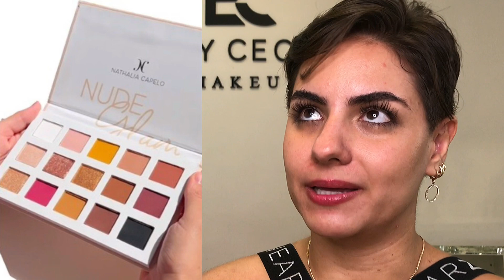LANÇAMENTOS (inúteis) DE 2022 | NÃO COMPREI E NEM VOU COMPRAR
deixa aqui nos comentários um produtos que vc achou BEM inútil em 2022.
produtos mencionados:
bruma LPbeauty
corretivo LPbeauty
paleta trio LPbeauty
Paletas Fran Helke
Linha Skincare Niina Secrets
Paleta multifuncional Niina Secrets
Paleta multifuncional Mari Saad
Paleta BTcupid
Coleção BTmarble
Paleta cristal Niina Secrets
Coleção Magician Bruna Tavares
Paleta Nude Glam Nath Capelo
Base e corretivo Satin Vizzela
Base feels mood Ruby Rose
Coleção Pink boca rosa